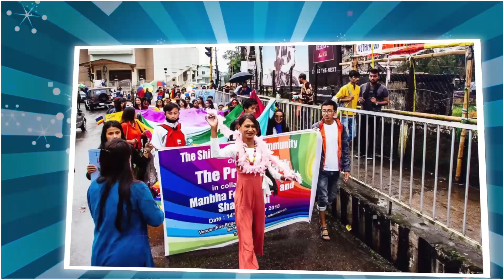शिलोंग - मेघालय की खुबसुरत राजधानी - Shillong city | Capital of Meghalaya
The Enchanting Capital of Meghalaya | Informative Video

In this informative video, we're going to take you on a virtual tour of Shillong, the captivating capital city of Meghalaya, nestled in the northeastern part of India. Known for its breathtaking natural beauty, rich culture, and vibrant traditions, Shillong is a destination like no other.

Join us as we explore the following aspects of Shillong:

Natural Wonders: Discover the mesmerizing landscapes that surround Shillong, including lush green hills, pristine waterfalls like Elephant Falls and Shillong Peak, and the living root bridges of Cherrapunji.

Cultural Diversity: Learn about the diverse and unique cultures of the Khasi, Garo, and Jaintia tribes that call Shillong home. Explore their traditional music, dance, and festivals.

Historical Landmarks: Visit historic sites such as the Don Bosco Museum, Ward's Lake, and the Shillong Golf Course, one of the oldest in Asia.

Cuisine: Get a taste of the delectable local cuisine, including dishes like Jadoh, Dohkhlieh, and Momos, which are sure to tantalize your taste buds.

Shopping: Discover the local markets and shops where you can buy traditional handicrafts, textiles, and souvenirs.

Climate: Understand Shillong's unique climate, which has earned it the nickname "Scotland of the East."

People and Lifestyle: Gain insights into the daily lives and warm hospitality of the people of Shillong.

Whether you're a traveler planning to visit Shillong, a culture enthusiast, or someone simply curious about this enchanting city, our video is your gateway to experiencing the charm of Shillong.